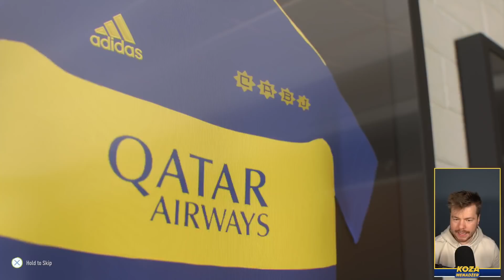TRANSFER NASZEJ GWIAZDY! KARIERA LEGENDY #29